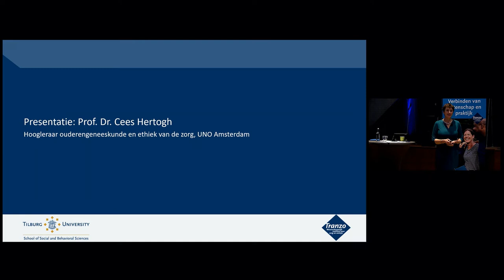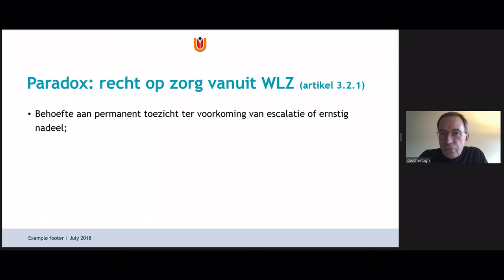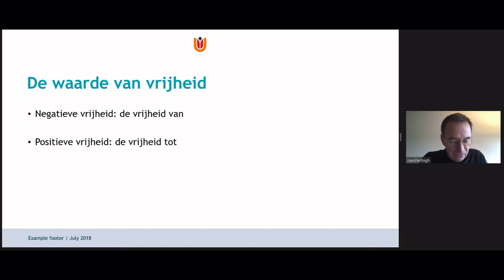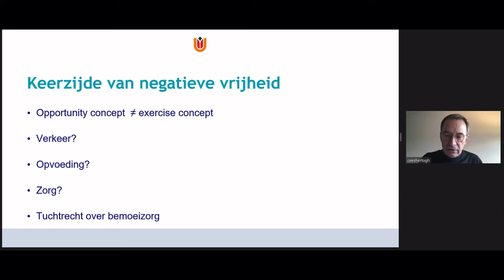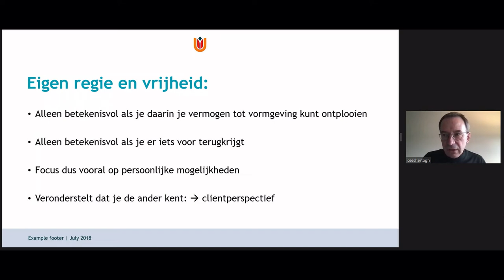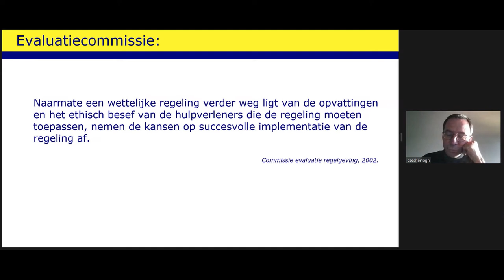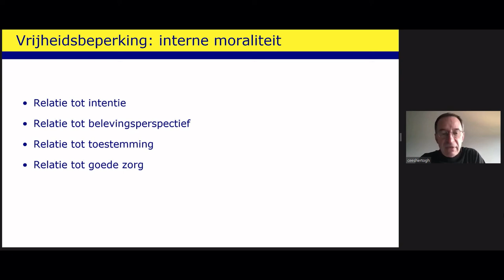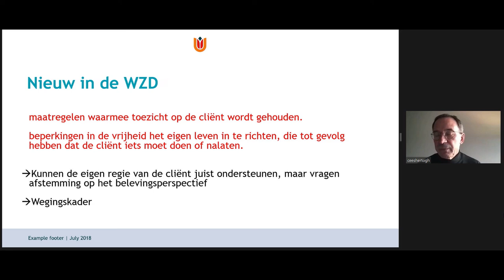Cees Hertogh | Tranzo Zorgsalon | 2 december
Het spanningsveld tussen eigen regie en onvrijwillige zorg.